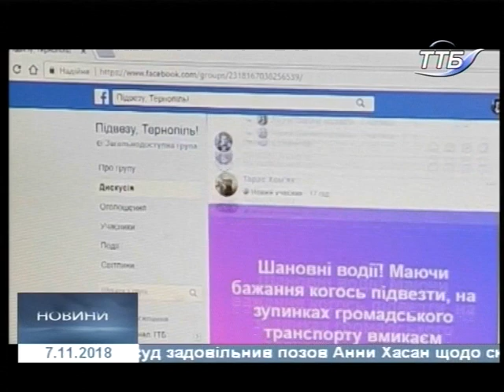07.11.2018. Новини. 19:00